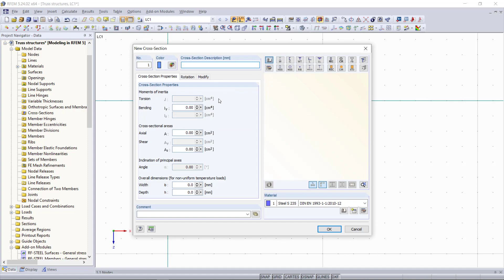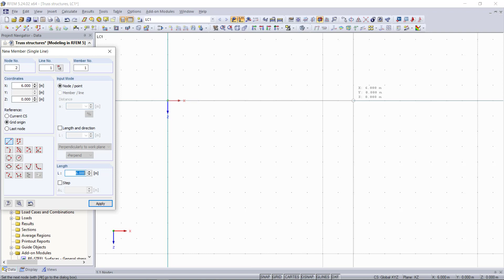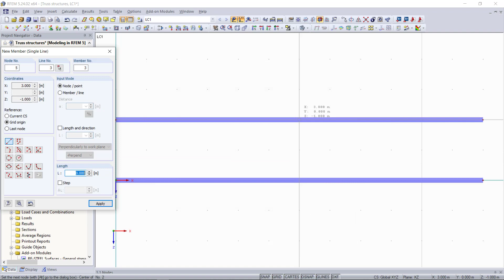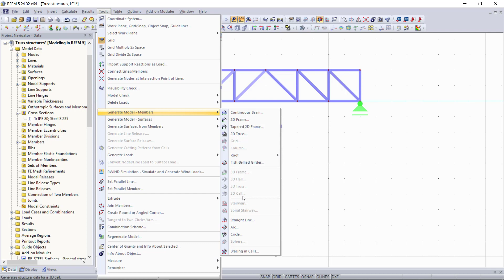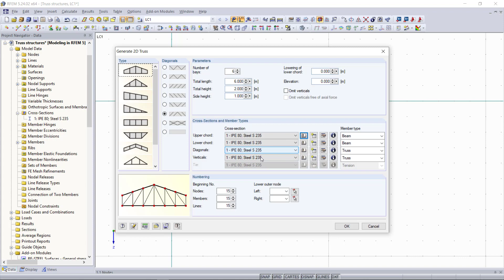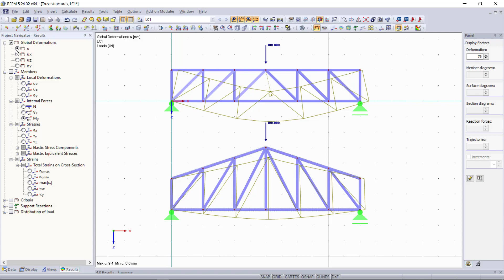[EN] Modelado con RFEM 5 | 006 Cerchas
Este vídeo muestra las diferentes formas de modelar una cercha.

En nuestros cursos y tutoriales en línea, aprenderá paso a paso los conceptos básicos y funciones más importantes de nuestros programas.